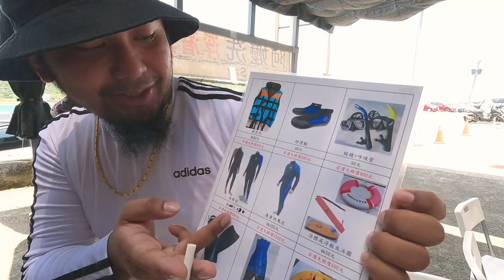TO BEACH TAIWAN| PART 2 GRABE ANG INIT PERU SULIT MAG BABAD | LONGDONG BEACH NEW TAIPE | ariz tv 147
PART 2

ANG VLOG PO NATIN SA ATING SUMMER TRIP 2023 SA LONGDONG BEACH NEW TAIPE
GRABE ANG INIT PERU SULIT ANG LIGO SA BEACH MGA KA ORRAYYT

video title : TO BEACH TAIWAN| PART 2 GRABE ANG INIT PERU SULIT MAG BABAD | LONGDONG BEACH NEW TAIPE | ariz tv 147

tags videos :
Cong TV
CONGUDESU
YOKOTO
NOSAKAI
RAYDORBYE
OTOMOTO
BATBATAAN
BANGIWAN
BOMABAEKMEK
BOKBANG
REVORN
Ranz Kyle
FIRST Time in TAIWAN! (Sobrang Ganda Dito!) Ranz Kyle
Mark Wiens
TAIWAN Street Food-BEST BEEF NOODLES+Must Eat Foods in Taiwan
ANDY BOY PALAKAD
Nica Bernabe
TeamCasil Vlogs
Rosie Gabrielle
Kamille Parairo
YumYum
Jerlyn Roxas
Viy Cortez
Viy Cortez vlogs
Viy Cortez TAIWAN
Cong TV Taiwan vlog
TheKellyYang
Allison Anderson
My Trip to Taiwan
Marvin Samaco
TRAVELING TO TAIWAN IN 2023 ( ep1)
Pat Velasquez-Gaspar
TAIWAN: Last Travel Before Giving Birth | Pat Velasquez-Gaspar